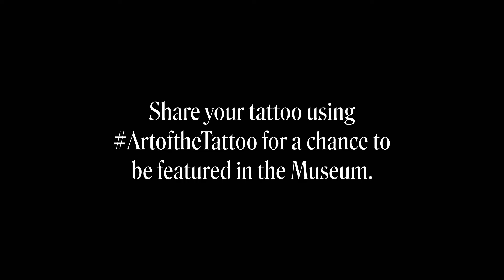Art of the Tattoo, De Sergio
De Sergio on his memorial tattoo. Share your tattoo using ArtoftheTattoo for a chance to be featured in the museum.

"Ed Hardy: Deeper than Skin" at the de Young Museum is the first museum retrospective of the renowned tattoo artist.